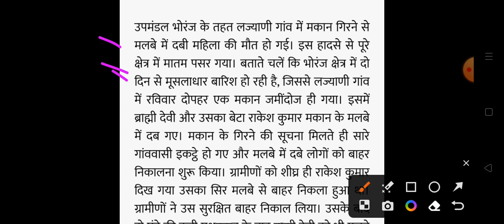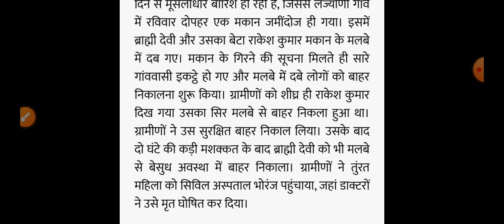मची तबाही,हिमाचल में बड़ा हादसा, Himachal Pradesh Breaking News